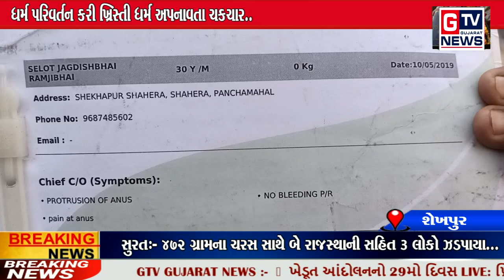શેખપુર:- ધર્મ પરિવર્તન કરી ખ્રિસ્તી ધર્મ અપનાવતા ચકચાર.. || GTV_GUJARAT_NEWS